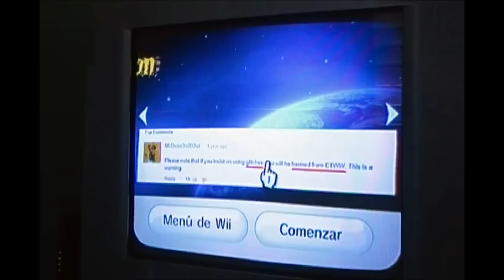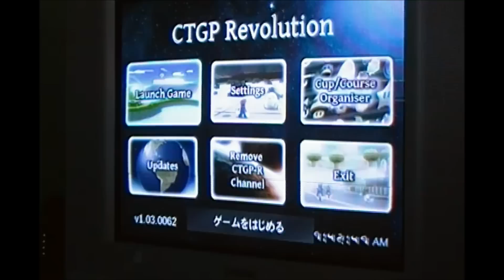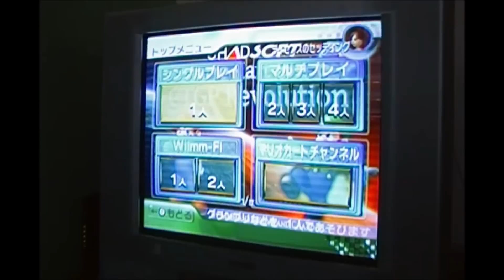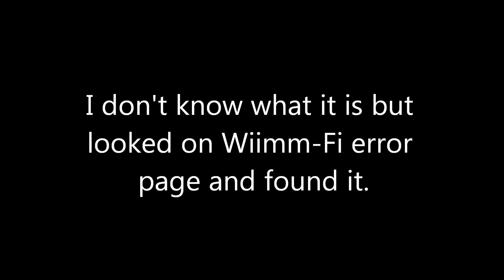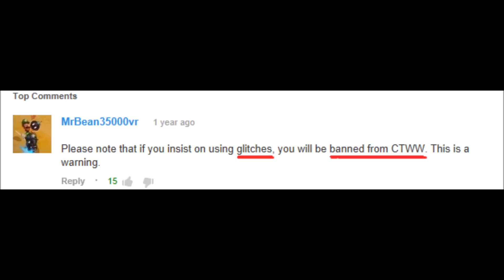Wiimm-Fi error code 23918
For those new people who is looking what is this error code... This started as fake error code aimed to troll MrBean35000vr and back then this error was not real. But since from fall 2016 Wiimm somehow adapted this error code and make it real and it mean that you need a real Wii nand to fix it. There is another way to fix it without a Wii nand but i can not put that info because it can be a problem for me if i put how, that is where google search comes in.

-old description-
Got this error code since october 26th and found out what it meant. lol ^y^

Enjoy this joke while you can ^y^.